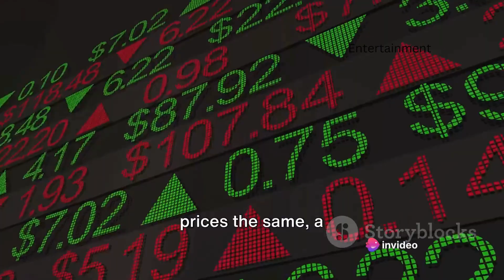Shrinkflation | Deflation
A short about shrinkflation and deflation